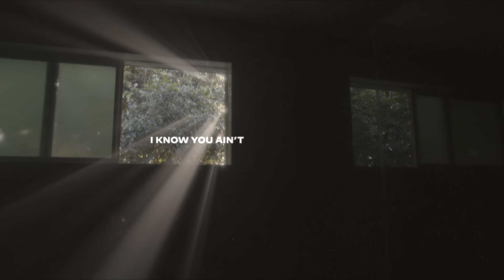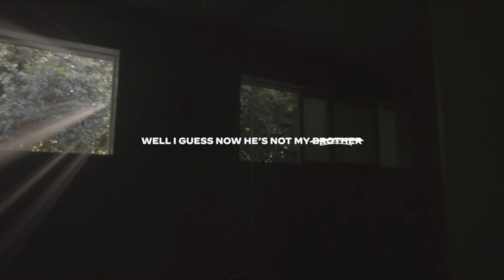mike. - 2 birds (lyric video)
2 birds lyrics:

I know you ain’t forget my number
I know you ain’t fucking with my brother
Well I guess now he’s not my brother
Well I guess now I cannot love ya
And then you moved away in the summer

I said 1, 2, meet me outside
3, 4 girls in my ride
I’m not sure if I got room for you (for you)
Do you fuck with me still
Not sure that I give a fuck
But I do know I can’t give one tonight (tonight)

I’m back on my bullshit
New phone who’s this
I’m back doing what I wanna do now
I’m back running round with the crew now

I ain’t saying that I miss you babe
I’m just saying I’m glad you made it
I poured you that shit you like
You love that
You love that

We don’t need to complicate it
We love that
We love that

We love that, we loving that
That strong gas, we puffing that
I draw you a little bubble bath
Oouu like it like that
Yeah I love to make it splash (yeah)

She all that
She all that
She called but I can’t call back
Got a couple bad bitches might
Share it tonight
Share it tonight

You love that
You love that

We love that
We love that
Oo, she from Kansas
I can’t stand it, God damn it
A different planet
That ass right there another planet
God damn it, can’t stand it
But I can’t sit cuz I be standing tall
I be going hard, I be doing it all

I’m not saying that I miss you babe
You love that
You love that

We love that

I told you that I’d be fine
I told you I just need time
Got her face out of my head
And the whole thing off of my chest

1, 2, meet me outside
3, 4 girls in my ride
Share it tonight
Share it tonight